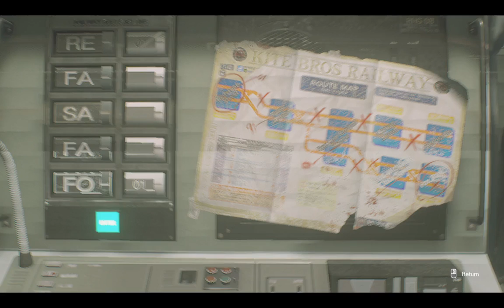LandFox VS Nemesis | Resident Evil 3 Remake #2